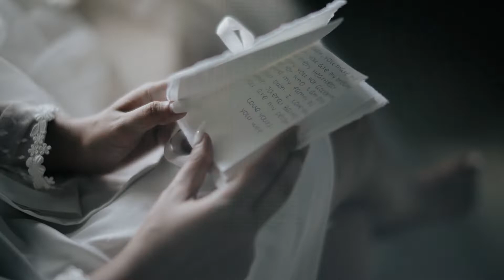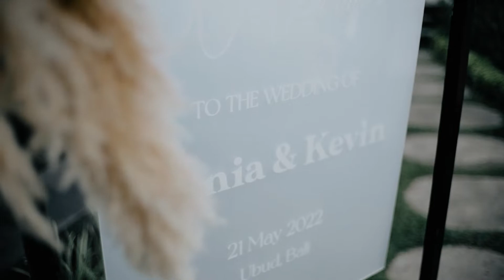Bali Elopement of R&K | Ubud Wedding | Amora Bali Weddings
From the wedding of Renia & Kevin in Ubud, Bali.

Besides the two big weddings in both Groom & Bride's home country, Renia & Kevin decides to have another wedding (elopement) in Bali to exchange the vows in a private and more intimate ambience in Ubud.

Organise by Amora Bali Weddings
Videography by Dinar Astika Films